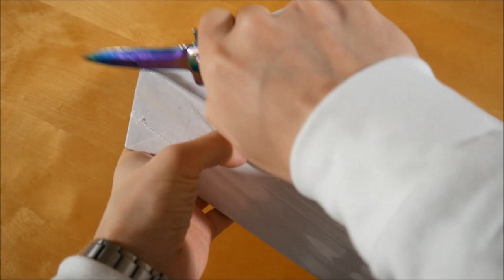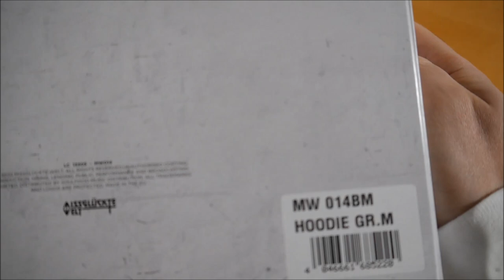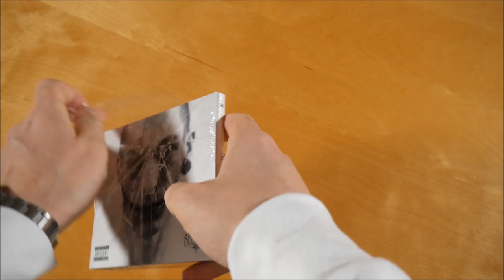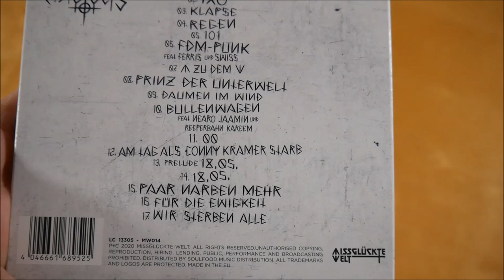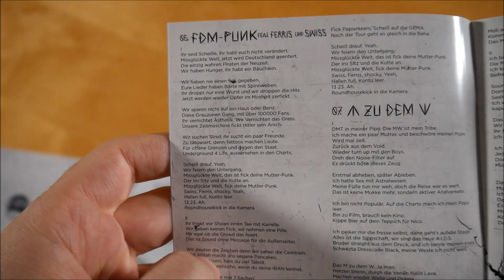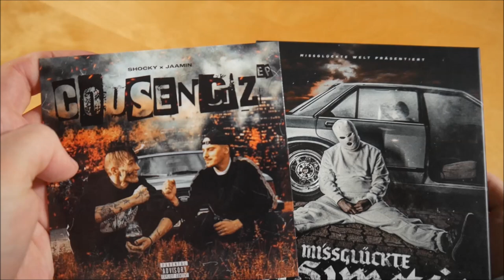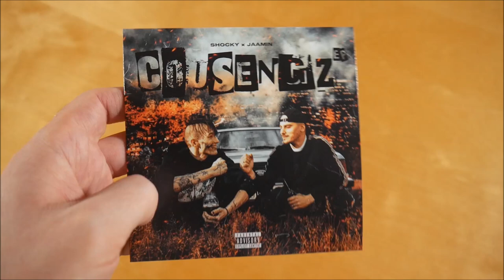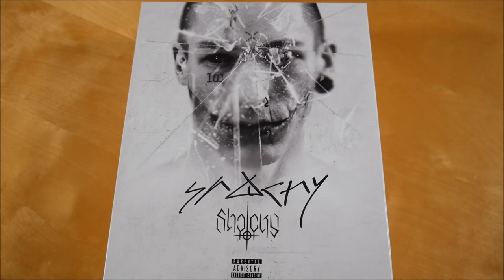Shocky - 101 Box Unboxing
In diesem Video zeige ich euch die 101 Box von Shocky.
Weitere Musik von Shocky

✘►ALBUM INFOS
Shocky – 101
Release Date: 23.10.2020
Kaufpreis: 39,99 €

101 Box Inhalt:
- Album
- Bonus EP
- Hoodie
- Patch (2x)

101 Tracklist:
01. Intro
02. IXO
03. Klapse
04. Regen
05. 101
06. FDM_Punk (feat. Ferris MC & Swiss)
07. M zu dem W
08. Prinz der Unterwelt
09. Daumen im Wind
10. Bullenwagen (feat. Jaamin, Nearo & Reeperbahn Kareem)
11. 00
12. Am Tag als Conny Kramer starb
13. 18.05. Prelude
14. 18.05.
15. Paar Narben mehr
16. Für die Ewigkeit
17. Wir sterben alle (feat. Ferris MC & Swiss)

101 Info:
Das Album von Shocky erschien am 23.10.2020 über Missglückte Welt.